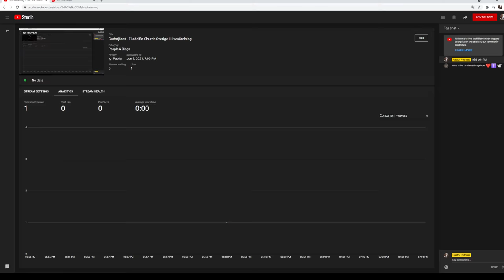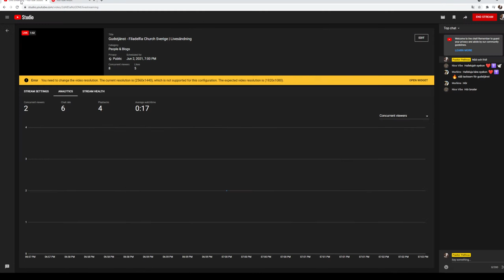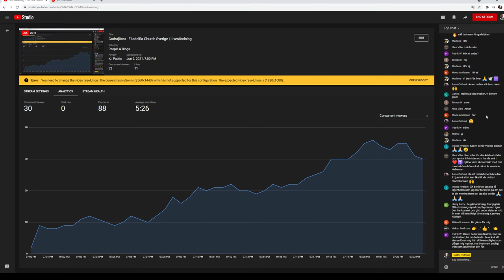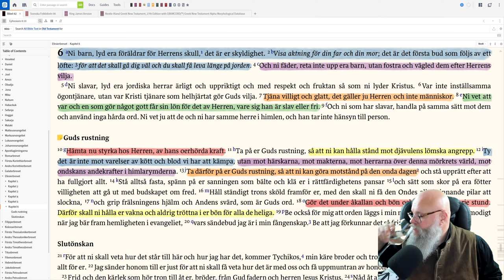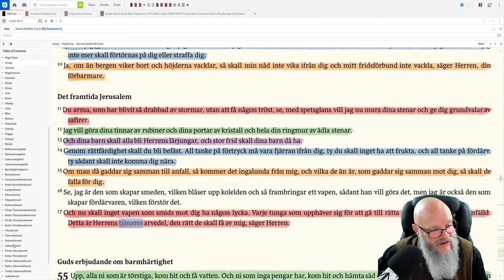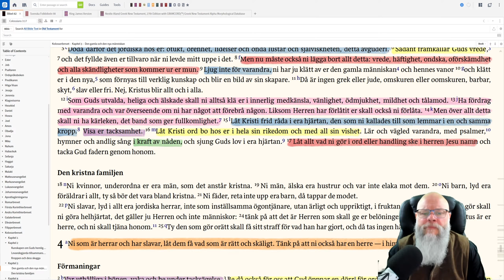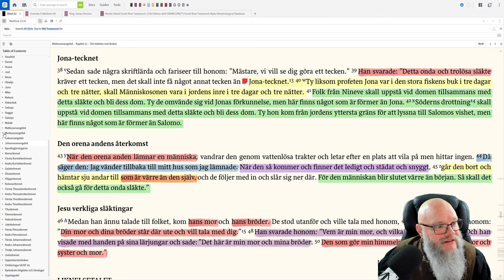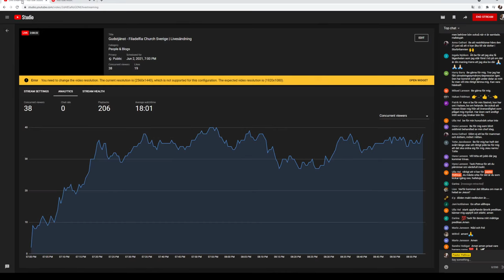Ta på er Guds rustning - Gudstjänst - Filadelfia Church Sverige | Livesändning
Vill du komma i kontakt med Pastor Pethrus, och gå med i "Pastor Pethrus Bibelstudiegrupp" på Telegram?

Predikan: 48:06